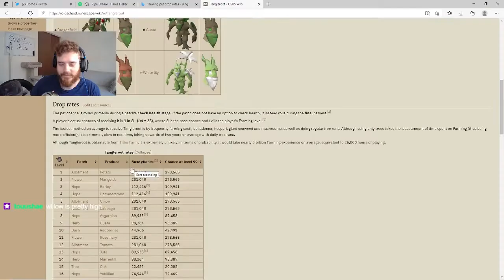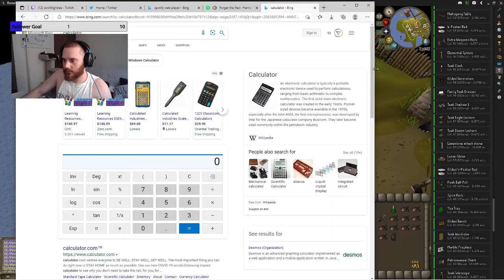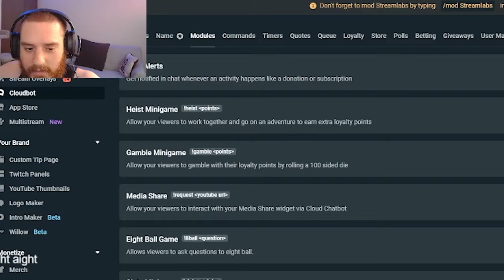I Get Two Pets in FOUR DAYS - 84 Construction Grind - Mightiee Max Season 1 Episode 10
What's up OG! Thanks for clicking on my video.

In todays Mightiee Max Episode, I get two pets in four days & start/finish the 84 construction grind.

This was the luckiest I've ever been in OSRS! Hope you enjoy the video.

If you did enjoy Mightiee Max Episode 10 make sure you like the video!
Mightiee Streams OSRS on twitch!

Mightiee posts to YouTube every Sunday!

SONG CREDIT
Syn Dreg - Bogged Bells